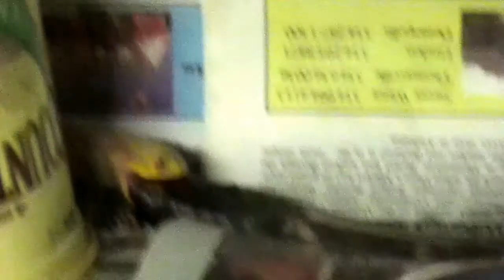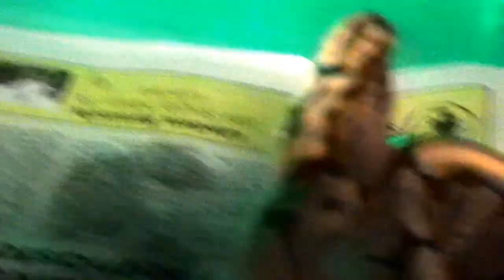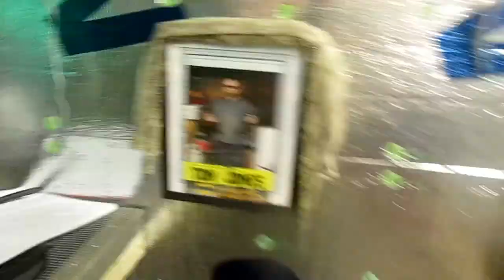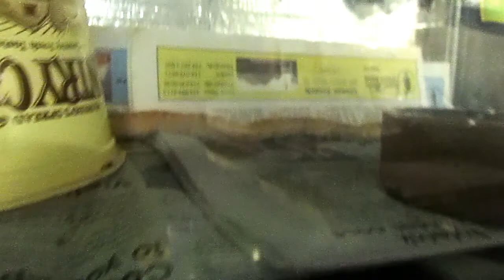4TH OF JULY SNAKE UPDATE